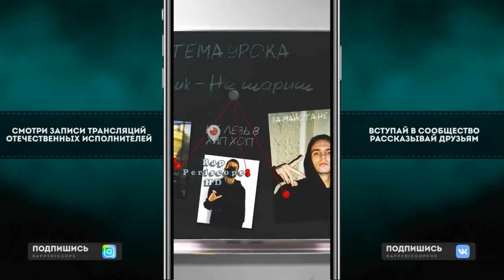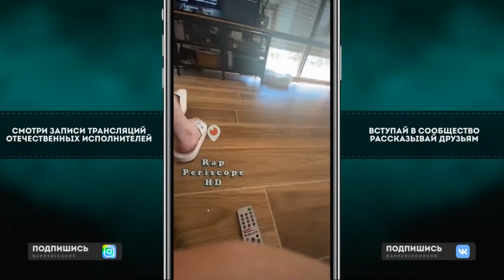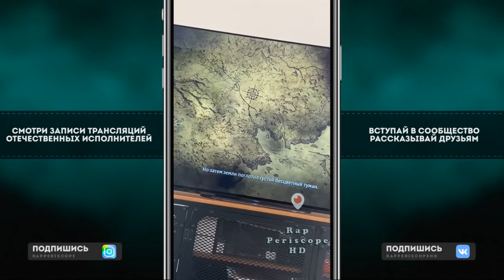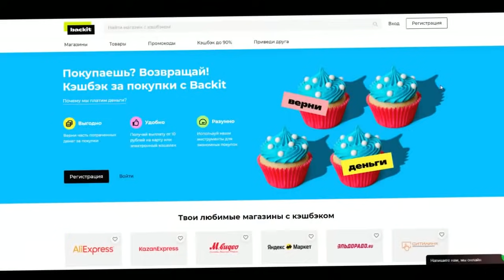Kizaru и Big Baby Tape играют в Demon’s Souls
Instagram Oxxxymiron
Instagram баста
Instagram Kizaru
Instagram Schokk
Instagram Face